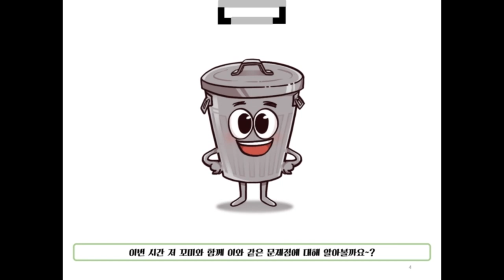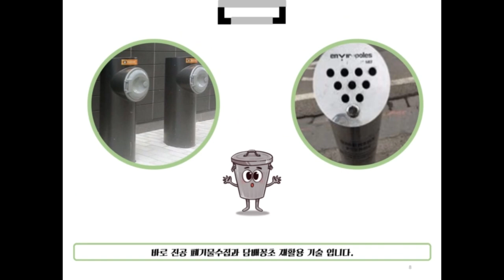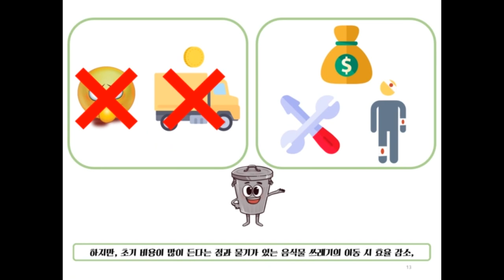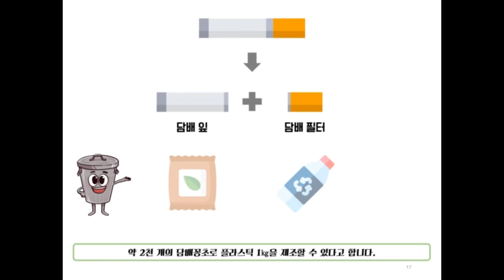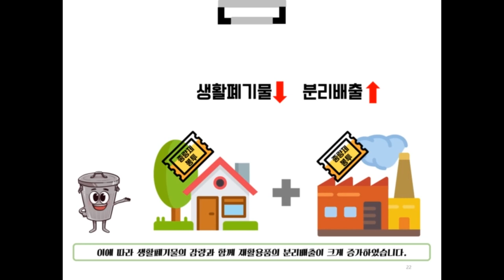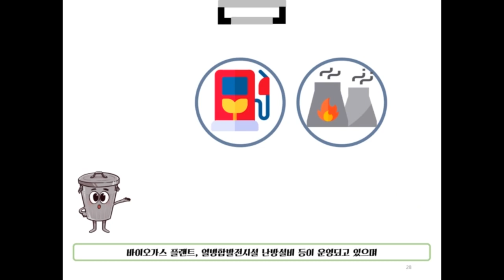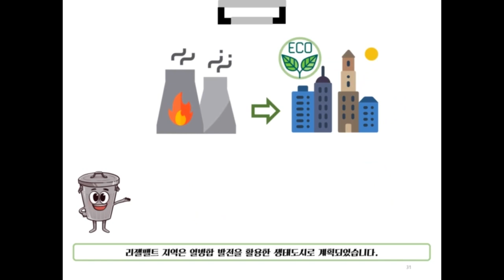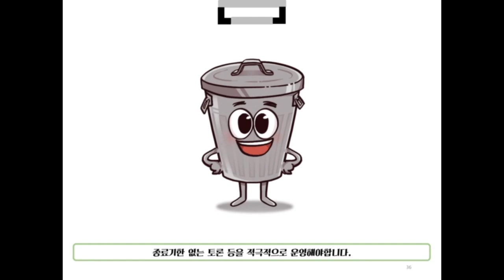꼬미와 함께하는 쓰레기 탐구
2018년 2학기 에너지시스템설계
4조 HEAT POP
김창희, 박지은, 서원정, 이상아

폐기물 처리에 대한 영상입니다